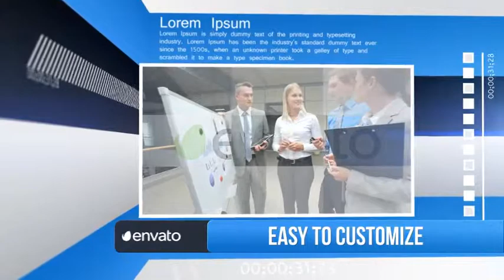After Effects Project Files - Clean Corporate Showcase - VideoHive 7341335